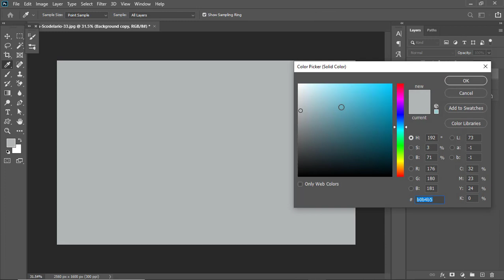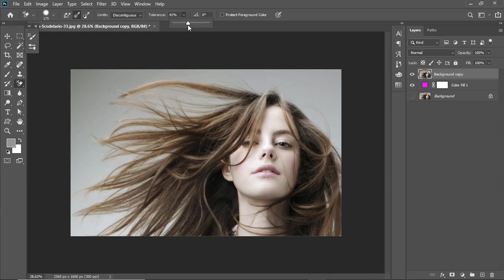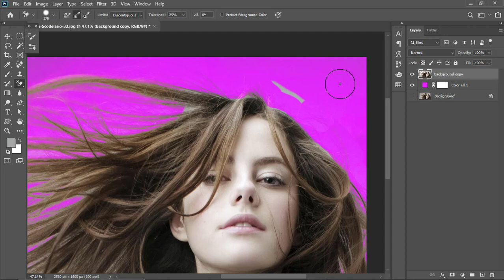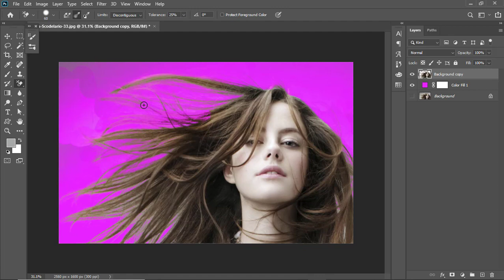How to Hair Masking in Photoshop CC and Background Remove from Photo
graphic​design​​​​​
background-remove